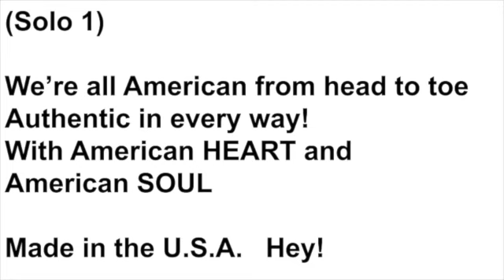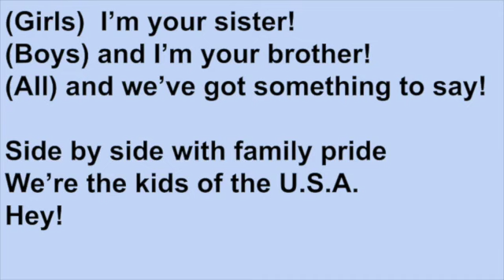Song 8: Kids of the U S A SD 480p